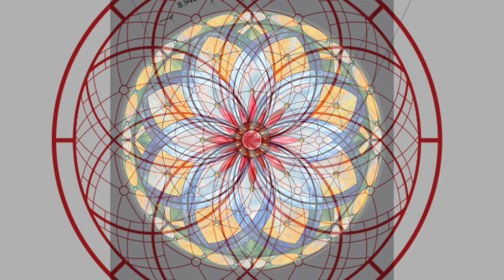Domes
This video is about Domes